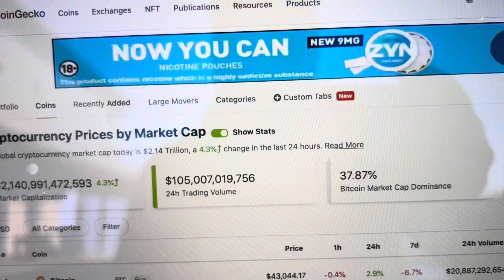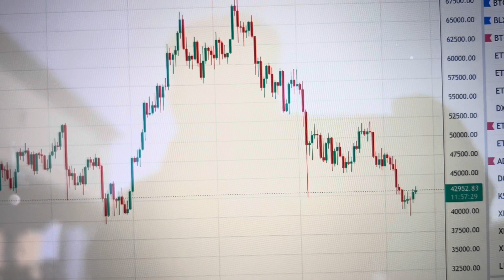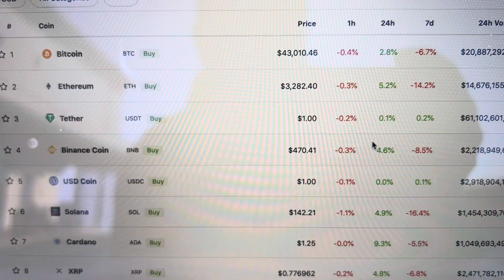How to become a freelance trader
If you'd like an additional income stream without it affecting your current commitments, please read below.

Click here to open your IC Markets broker account that will allow you to succesfully trade the markets: